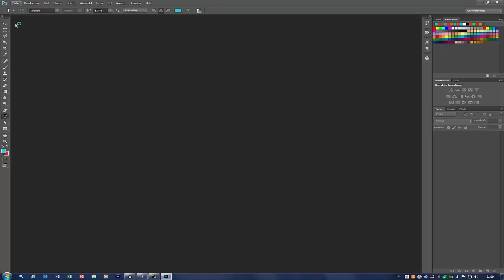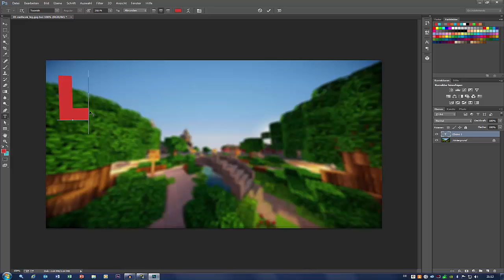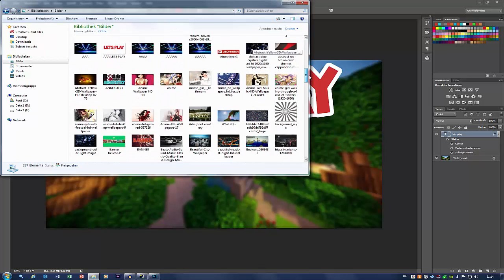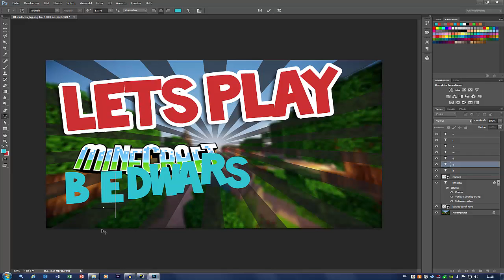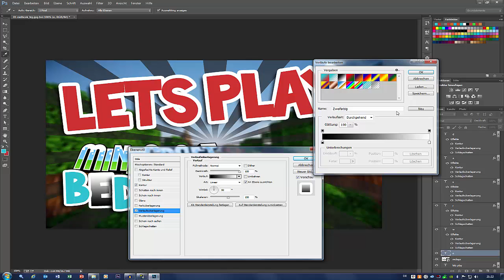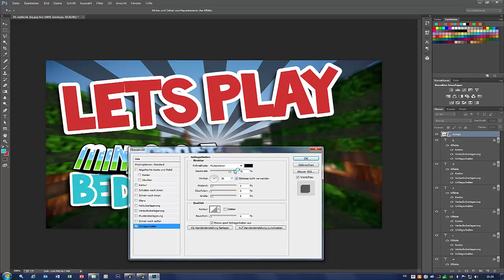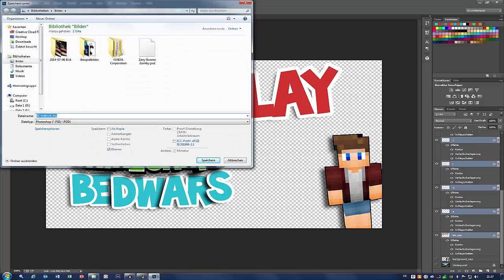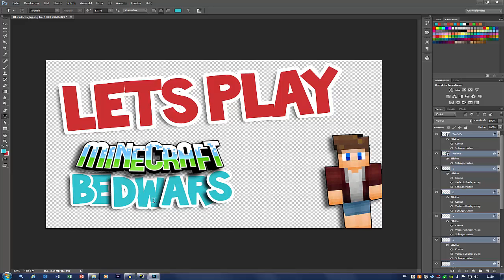PHOTOSHOP TUTORIAL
▼ !!! HIER UNTEN IST ETWAS SCHÖNES VERSTECKT !!!▼

Hallo meine Freunde, schön dass Ihr euch mein Video anguckt.
Es freut mich sehr, wenn Ihr mich wissen lässt das meine Videos und mein Kanal euch gefällt. :D

▼ KANALDESIGNING▼

Ich stelle ebenfalls Kanaldesigns zur Verfügung.
Das heisst wenn ihr Jemanden sucht der euch ein Kanal Banner, Kanalprofilbild oder outro erstellt könnt ihr mit mir auf Skype konntakt aufnehmen oder eine PN schreiben.
Wir werden zusammen deine Wünsche und Anliegen sorgfältig durch gehen und ich werde dir ein passendes Resultat zurück geben. Natürlich bis es deinem Geschmak
entspricht. :p

▼ VIDEOS▼

▼ LINKS▼

▼ MINECRAFT▼

Selber kaufen.

▼ MUSIK▼

► DJ Roc - Unstoppable

►  Overwerk - Rise

► DJ Roc - On The Radio

► DJ Roc - Pretty Eyes

► Menance0711- Gritty sketch

► Menance0711- Simple As That

► Menance0711- You Most Belong

► Menance0711- New Love

► Menance0711- Struggle

► Menance0711- Hope

► Menance0711- After Al

► Menance0711- Man`s World

► Menance0711- Transition

► Menance0711- Boss

► Menance0711- Falling Asleep

► Menance0711- Call My Name

► Menance0711- Movement

► Menance0711- Intro

► Menance0711- Truths & Lies

► Menance0711- Call me Rambo

► Menance0711- Dilated Peoples- You can`t hide you can`t run Remix

▼ KLASSE VON BLACK OPS 2▼

Meine Klasse: Waffe:
Aufsätze:
Extra1:
Extra2:
Extra3:
Primärgranate:
Taktik:
Wild Cards:

▼ KANÄLE▼

▼ MEIN EQUIPMENT▼

► ALTES HEADSET

► NEUES HEADSET►  Sennheiser PC-Headset 320

▼ SOCIALMEDIAS▼

Ich wünsche Dir noch`n geilen Tag und hoffe wir sehen uns das nächste mal. :P
Peace Out!